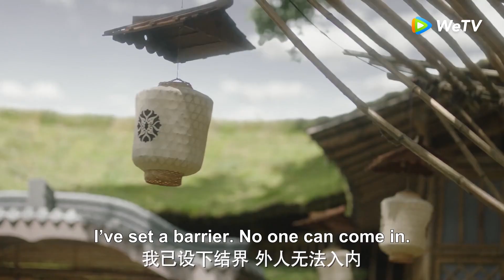梧夕和凤皇私奔，遇白玦真神被人缠斗。